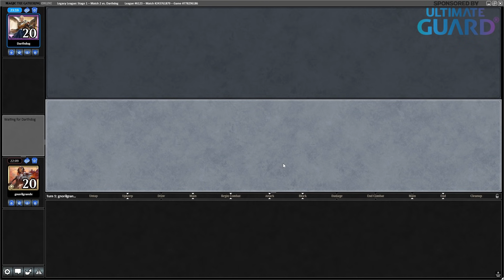Legacy Chain of Smog Combo | Andrea Mengucci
Mengu's revisiting one of the most exciting new combos from Strixhaven with his latest take on the Chain of Smog combo in Legacy!